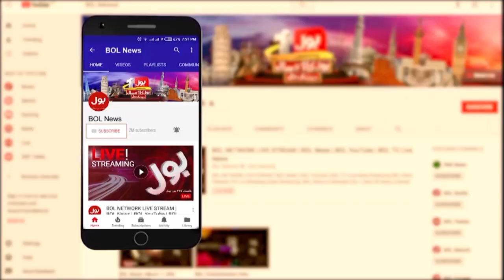Imran Khan Big Announcement | PTI Karak Power Show | Breaking News